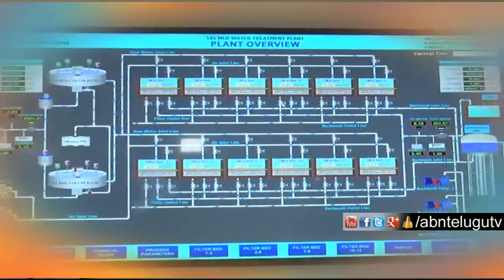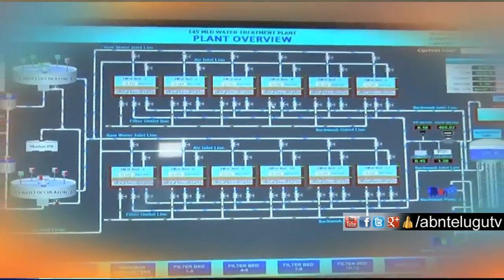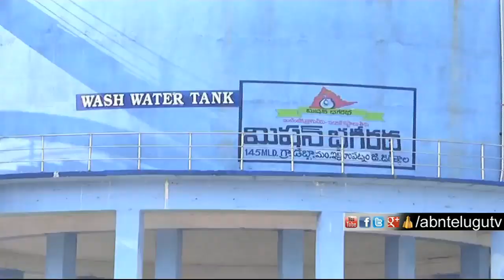డబ్బాగ్రామంలో వందలకోట్లతో వాటర్ గ్రిడ్.. | Jagtial District | ABN Telugu